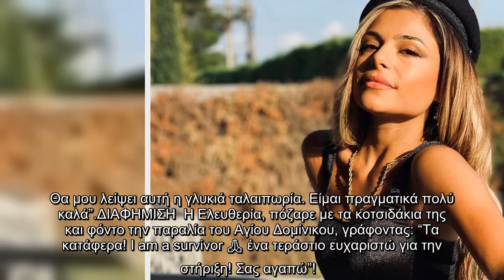Ελευθερία Ελευθερίου: Η πρώτη ανάρτηση και το νέο survivor look, μετά την αποχώρησή της